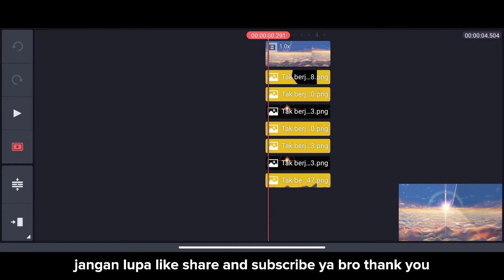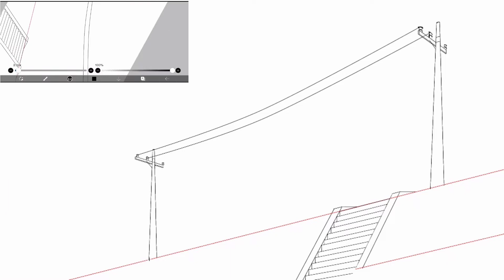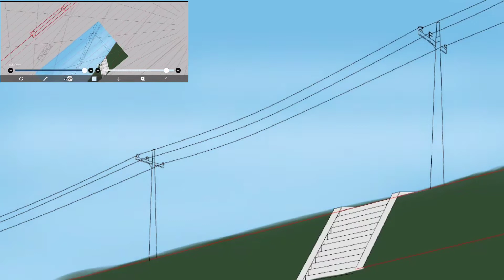Menggambar Ulang Hasil Karya Saya 3 tahun yang lalu part 2 | apakah semakin bagus? [ibispaint x]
𓃒𓃒𓃒𓃒𓃒𓃒𓃒𓃒𓃒𓃒𓃒

App       : Ibispaint
Device  : pocophone f2 pro. 6GB/128GB
                Prosesor Snapdragon 865
Waktu   : 3.10 jam

OPEN COMMISION : firmanzx.carrd.co/

pakai pen tablet Huion H430p

semoga dengan donasi kalian saya jadi lebih bersemangat untuk menggambar, dan rajin upload uwu

𓃠𓃠𓃠𓃠𓃠𓃠𓃠𓃠𓃠𓃠𓃠𓃠𓃠
Segmen
0:00 opening
0:17 Subscribe
0:34 thanks
0:38 Speedpaint
05:37 Hasil

🎵 Track Info:

Title: Jazz Piano Bar by Doug Maxwell, Media Right Productions
Genre and Mood: Jazz & Blues + Romantic